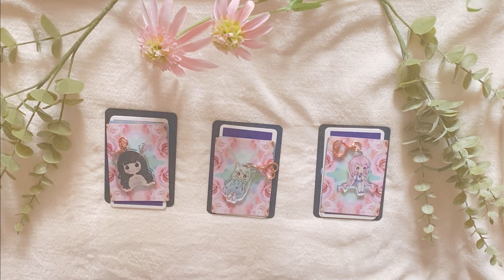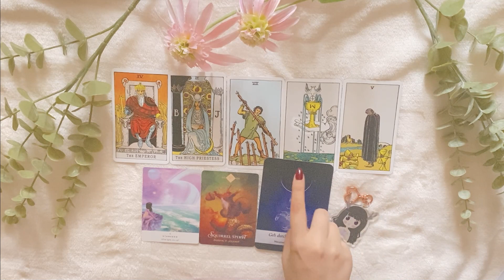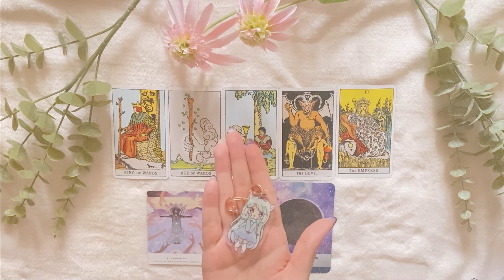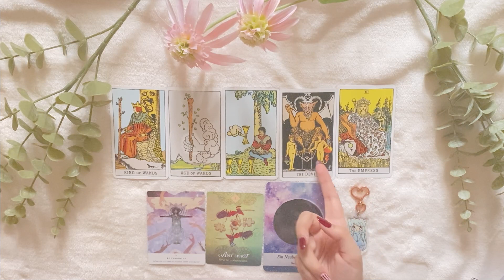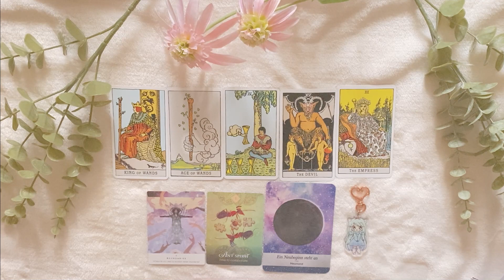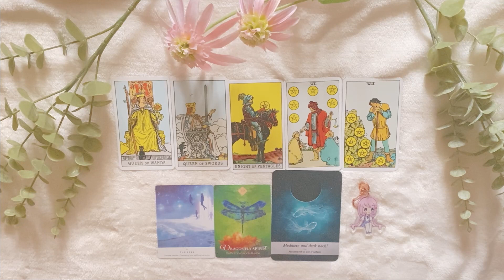🌹 What is coming next in LOVE for you? ♥ 🌹 Pick a Card Tarot Reading 🌹 Mini Reading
OPEN ME ♥

Hii everyone ♥ I was really nervous in this one, but how do you like the new angle?
I am kinda proud of it haha ♥

Btw the intro literally got deleted, so sorry for the different qualities :(

Timestamps ♥
Intro 0:00
Group 1 0:55
Group 2 4:33
Group 3 6:41

About me♥
—simi
—22 years old
—host of a DID-System
—certified tarot reader and psychic
—taurus sun/virgo moon/virgo rising

Tools used for video
—iPhone
—iMovie